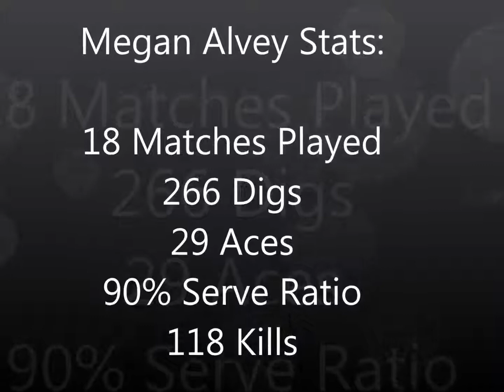High School Season 2014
Photo highlights and Stats from this year's (2014) high school season.  Megan played both Outside Hitter and Libero - her position during club season is Libero/DS.